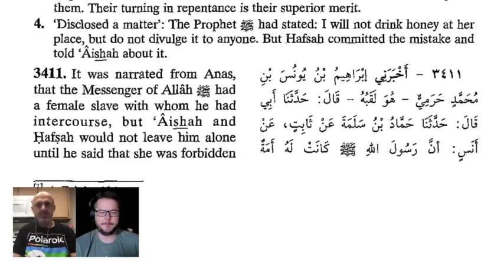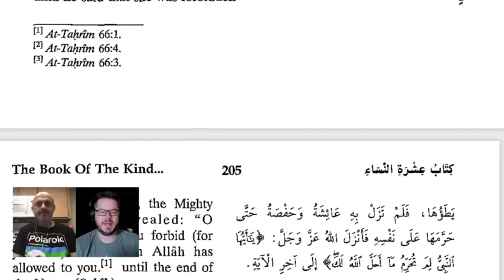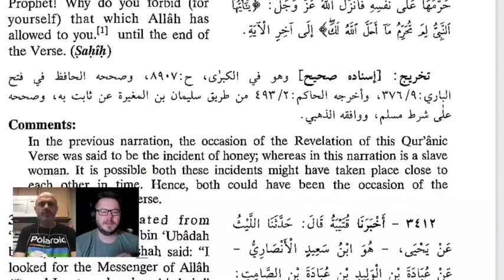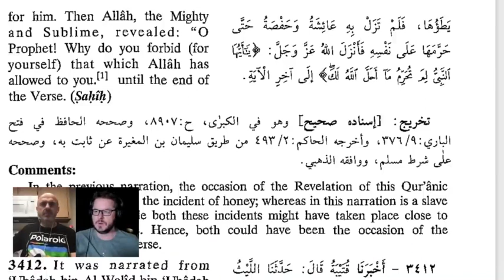Muhammad Caught In Scandal With His Slave Girl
Muhammad was caught cheating on his wives with one of his slave girls. After he made a promise to his wives to stop this, he conveniently got revelation from his god saying he is allowed to continue having intercourse with his slave girl even though his wives, Aisha and Hafsa, were jealous and angry at him for this.

It was narrated from Anas, that the Messenger of Allah had a female slave with whom he had intercourse, but 'Aishah and Hafsah would not leave him alone until he said that she was forbidden for him. Then Allah, the Mighty and Sublime, revealed: "O Prophet! Why do you forbid (for yourself) that which Allah has allowed to you.' until the end of the Verse.

"O Prophet! Why holdest thou to be forbidden that which Allah has made lawful to thee? Thou seekest to please thy consorts. But Allah is Oft-Forgiving, Most Merciful"
- Quran 66:1-2